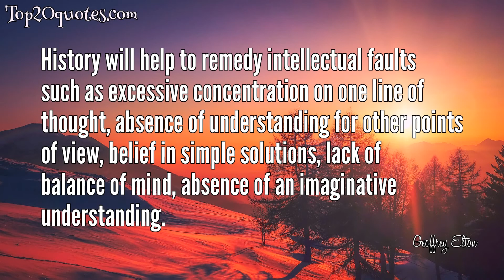☛ Top 5 Quotes of Geoffrey Elton - Historian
Top 5 Quotes of Geoffrey Elton:
 ✬ Since historical reconstruction is a rational process, only justified and indeed possible if it involves the human reason, what we call history is the mess we call life reduced to some order. pattern and possibly purpose.
 ✬ When I meet a historian who cannot think that there have been great men, great men moreover in politics, I feel myself in the presence of a bad historian, and there are times when I incline to judge all historians by their opinion of Winston Churchill -- whether they can see that, no matter how much better the details, often damaging, of man and career become known, he still remains quite simply, a great man.
 ✬ If historians are not skeptical, they are nothing.
 ✬ History will help to remedy intellectual faults such as excessive concentration on one line of thought, absence of understanding for other points of view, belief in simple solutions, lack of balance of mind, absence of an imaginative understanding.
 ✬ The future is dark, the present burdensome.  Only the past, dead and buried, bears contemplation.
🖎 Author: Geoffrey Elton
♛ Career: Historian
📅 Life: August 17, 1921 - December 3, 1994